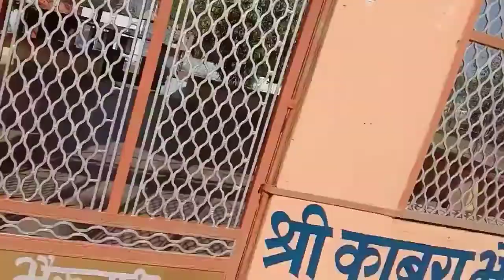श्री काबरा भेरू नाथ का मंदिर बीगोद भीलवाड़ा राजस्थान KABRA BHERU NATH temple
bhilwara journey

श्री काबरा भेरू नाथ मंदिर बीगोद भीलवाड़ा राजस्थान#kabrabherunath